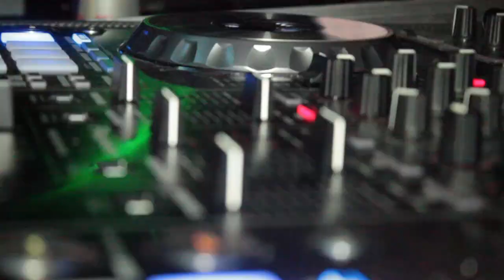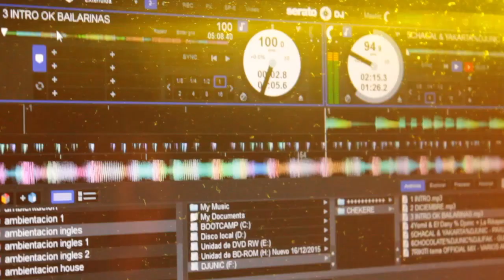Dj Unic - Sonido Unic, Fiesta En Varadero (Recap)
DJ UNIC ► Celula Music ► EL PRODUCTOR MAS IMPORTANTE DE CUBA DE MUSICA URBANA CON ESTUDIOS EN HABANA Y MIAMI!